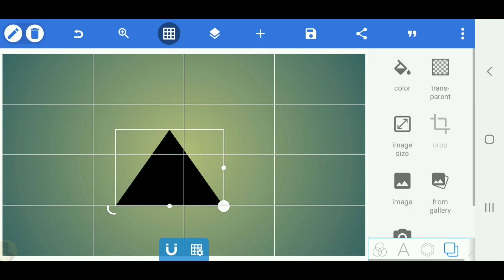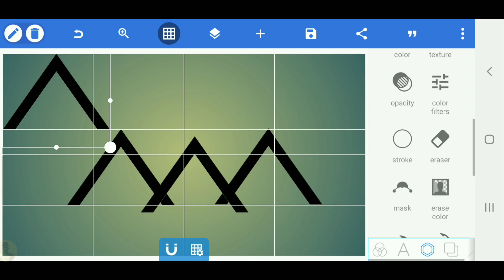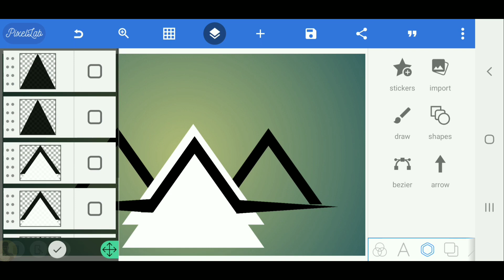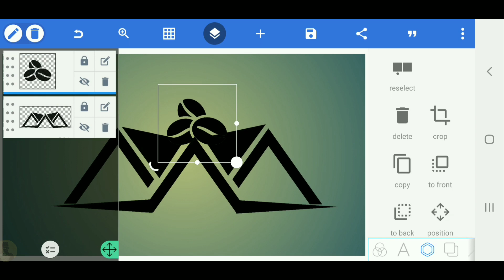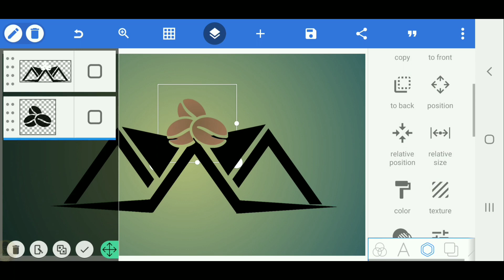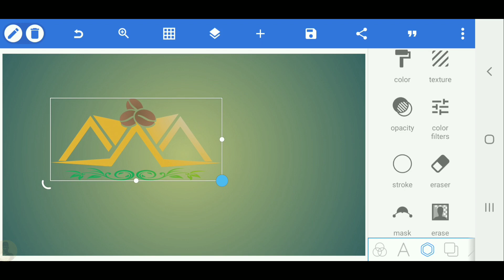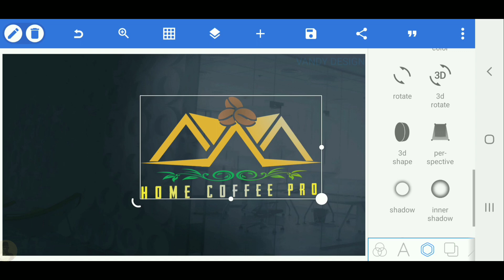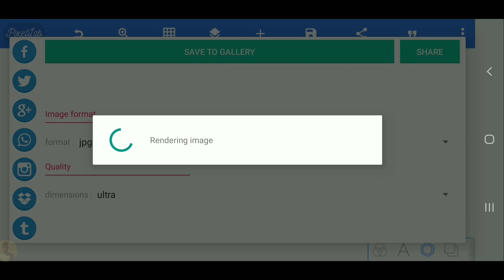Home coffee pro logo design -pixellab tutorial[Vandy Design]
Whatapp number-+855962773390